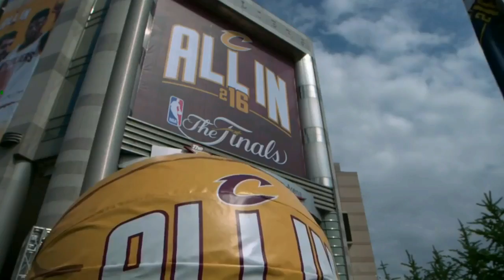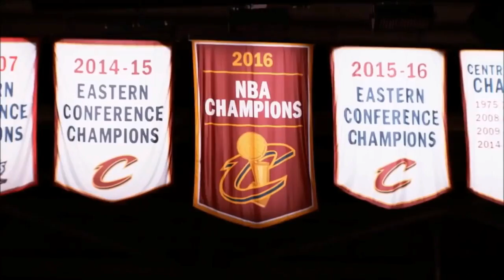Cleveland Cavaliers - 2017 NBA Mix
Hello! We have started new channel! If you would like to see our new videos, here is a link to a playlist of our new videos

All copyrights go to owners||